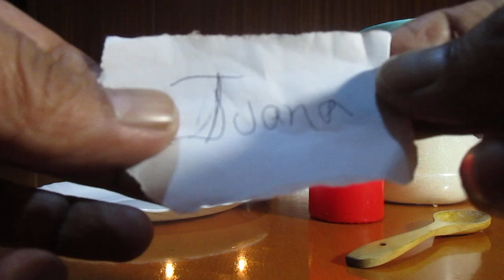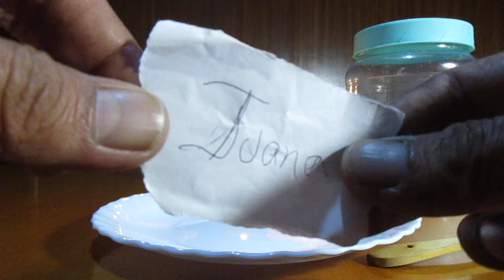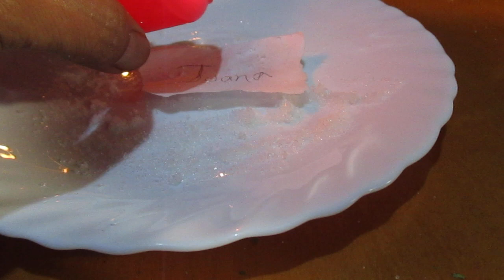ATRAE AL SER AMADO CON AZUCAR PARA ENDULZARLO O ENDULZARLA trébol ☘️ ♣️ 🧙‍♂️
Que necesitamos?
Papel blanco, azúcar, vela roja, un plato, cuchara de madera, lapicero de cualquier color...